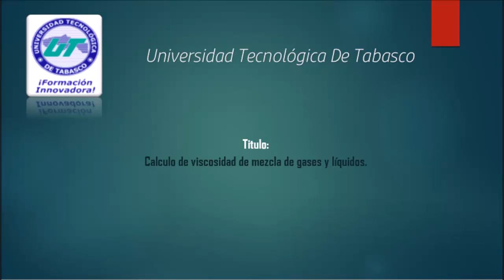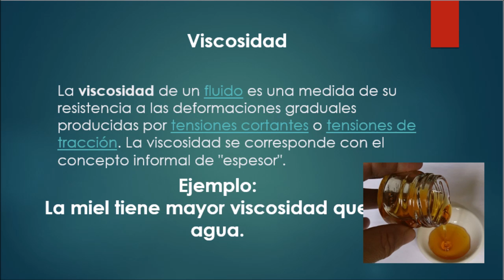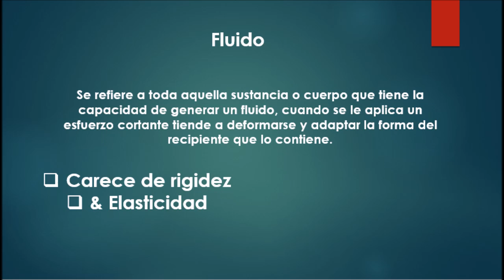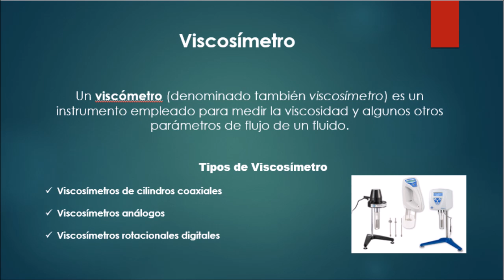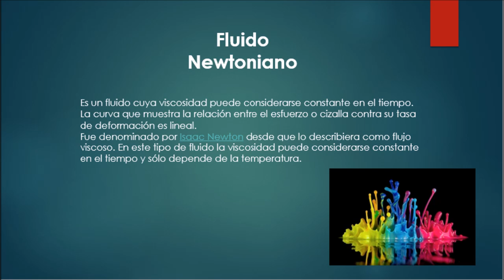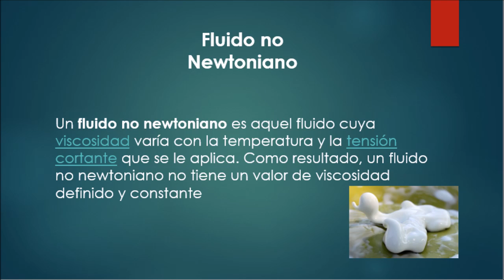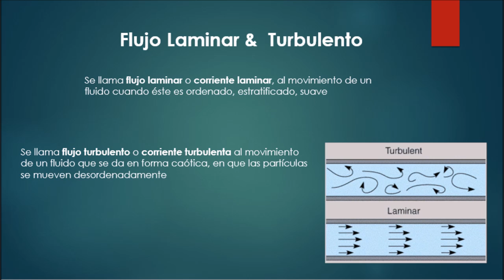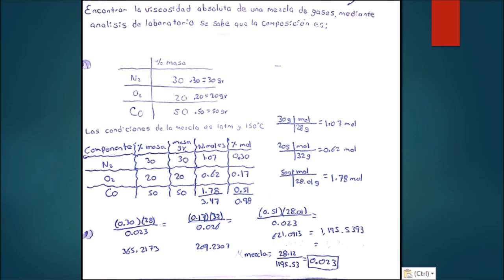Introducción a transporte de fluidos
Transportes de fluidos químicos industriales